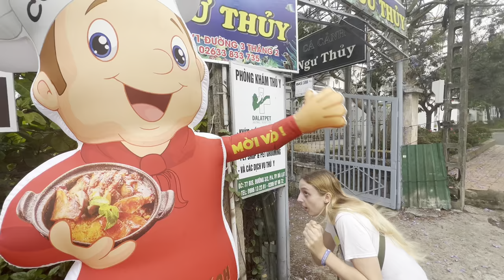WHAT TO DO IN DA LAT?🇻🇳📍 (VIETNAM) // Alpine Coaster - Maze Bar - Crazy House😝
Hey guys!! 😘
Welcome back to another travel Vlog with us!

In this video we’re spending 2 days exploring Da Lat (Vietnam) and doing loads of activities// including the Alpine coaster which is hilarious and super fun & the Maze Bar & the Crazy House!! 🫶🏼 Definitely give this a watch to see our crazy driving skills🤪

Once again, thankyou so much for all of your support

SEEE YOUUUUU

LOVE TEEGS & MAI